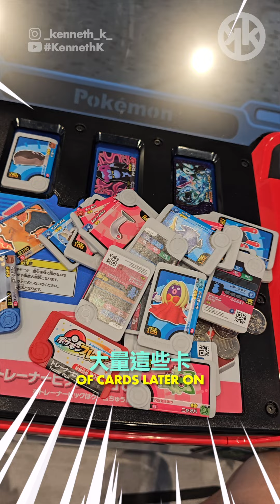日本最新的 PokémonFRIENDA 街機，究竟點樣玩？PokémonArcade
喺Pokémon Centers或者日本機舖裏面一定見過！ 但係究竟係點玩㗎呢？ You must have seen them in Pokémon Centers and inside arcades in Japan, but how do you play them exactly?